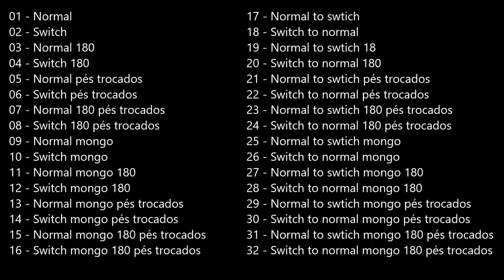Skate na cabeça - Parte 1247 - 32 no comply freestyle tricks com mini cruiser